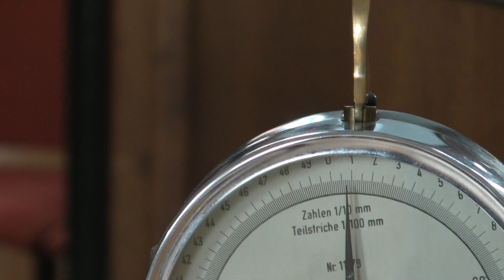Oznaczanie grubości papieru. Filmik instruktażowy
W materiale wykorzystano grubościomierz ze zbiorów Muzeum Papiernictwa (nr inwentarzowy MD139T). Aparat służy do pomiaru grubości papieru. Powstał w okresie międzywojennym w niemieckiej firmie Louisa Schoppera.
Grubością papieru nazywamy odległość pomiędzy dwoma płaszczyznami arkusza.